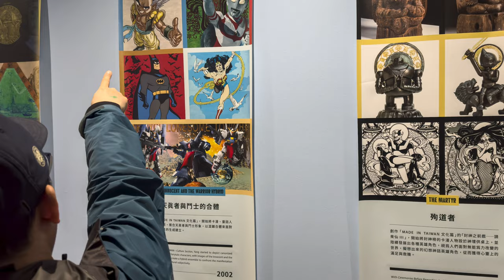Kulturalna niedziela w Taipei.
Zapraszam na czwarty odcinek z mojej podróży po Tajwanie. W tym odcinku udam się do muzeum sztuki współczesnej MOCA w Taipei, odwiedzę nocny market oraz koncert nad rzeką :)

artysta, o którym mowa w odcinku to YANG MAO-LIN.